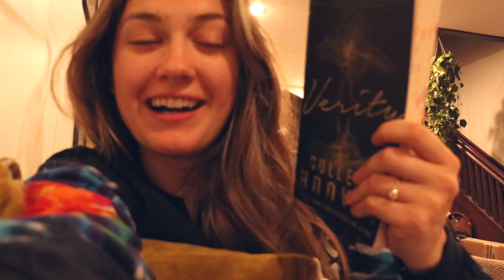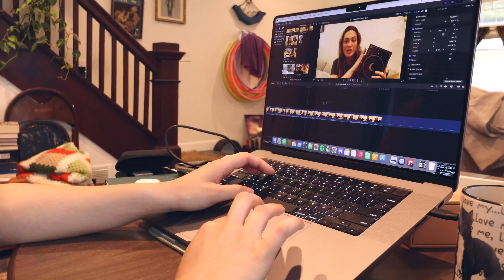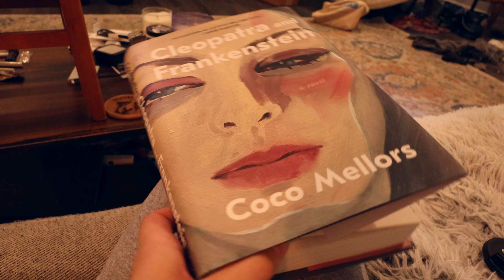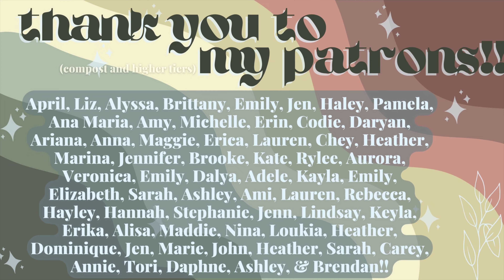weekend reading + house VLOG! | a new favorite book and kitchen cabinets!!🤩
✨hello my worms✨ i did a weekend readathon with my patrons, while also getting some major work done in the new hosue!!👀